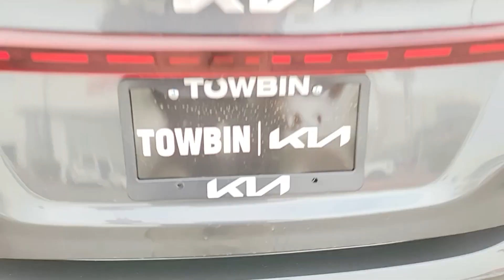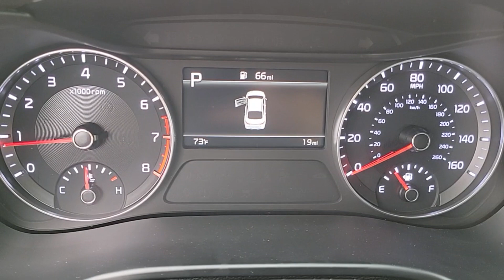2024 KIA FORTE Henderson, Las Vegas, Bullhead City, Centennial, St George, NV F1038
Gravity Gray New 2024 KIA FORTE LXS available in Henderson, Nevada at Towbin Kia. Servicing the Las Vegas, Bullhead City, Centennial, St George, NV area.

Towbin Kia
260 N Gibson Rd

2024 Kia Forte LXSbrbrbrShop Local. Buy Online. Be Safe. Drive Happy. Towbin Kia is the number one Kia dealership in Las Vegas for a reason. We have the highest rated and reviewed customer service and the most convenient ways to shop for your New Kia or Used vehicle. Whether youre shopping online or in-store or need a friendly mechanic from our highly rated Service department - our mission is to make the process easy and enjoyable. We create happy customers for life! With Towbin Kia you get the best online experience without sacrificing the local friendly service from experts right here in your community. As your local Kia Dealership in Las Vegas we bring you the best online and in-person experience possible. Towbin Kia is offering exclusive Benefits to order or reserve a brand-new Kia. Rest assured Towbin Kia adds these protections specifically for you so you can have the peace of mind knowing you are protected throughout the entire buying process. 5 Reasons to Reserve Yours Now! Guaranteed Lowest Price Guaranteed 100% Incentive Protection Guaranteed 100% Satisfaction Guaranteed 100% Financing Guaranteed Delivery Dates Certain terms and conditions apply see Towbin Kias website under Pre Order Advantage to learn more about our program for you.brbr28/39 City/Highway MPGbrGravity Gray 4D Sedan 2.0L I4 MPI FWD IVT Price includes: $750 - Kia Customer Cash. Exp. 04/30/2024